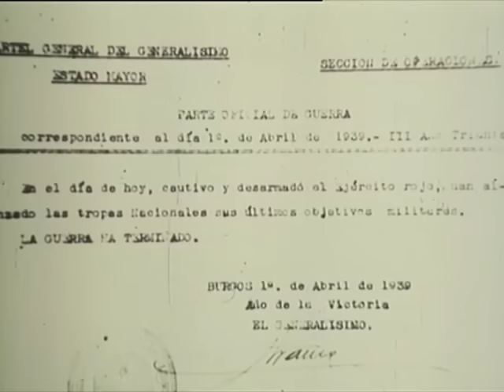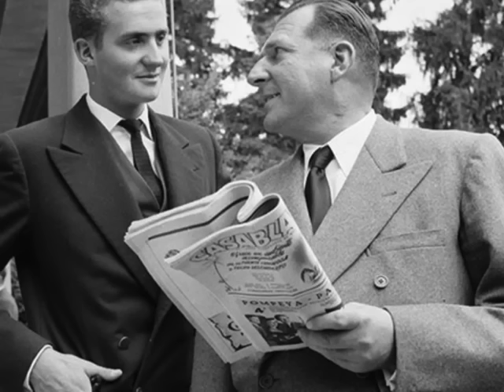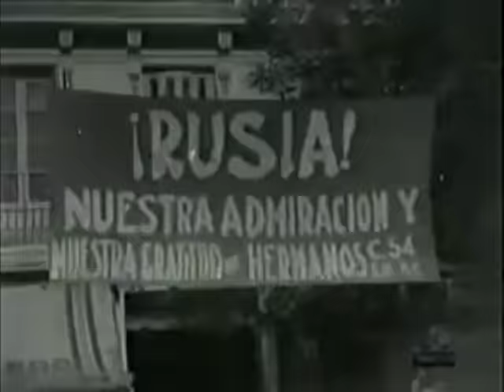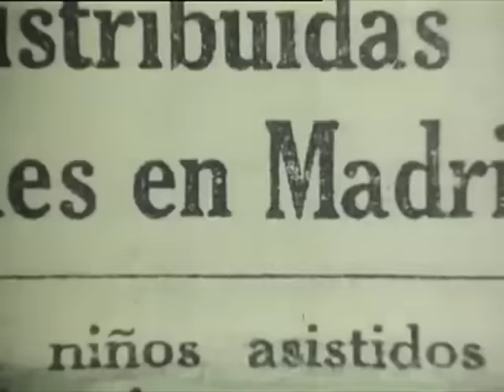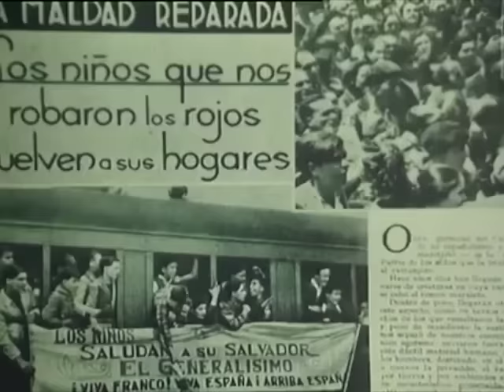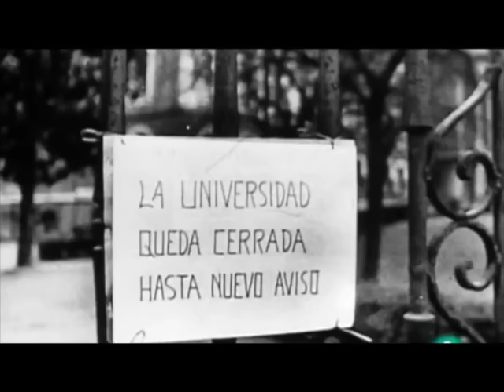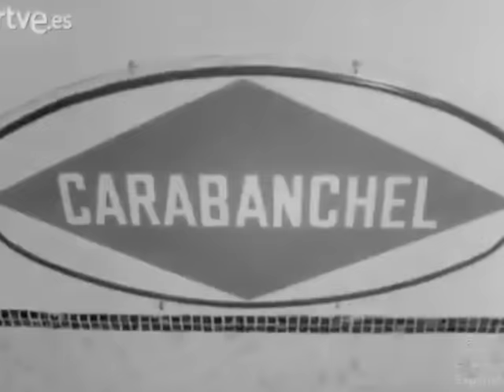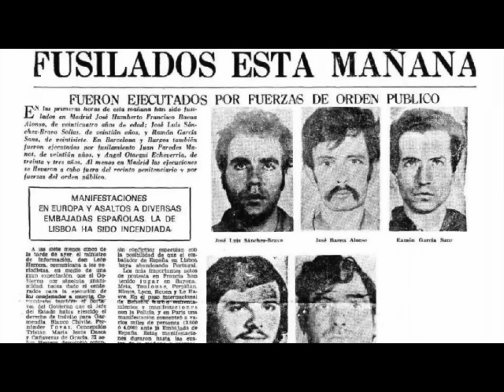Historia de España: LA DICTADURA FRANQUISTA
Historia de España (2º Bachillerato):

0:00 Introducción
25:09 Nacimiento del régimen
29:38 La larga posguerra
45:51 La década de los 50
56:48 La década de los 60: el desarrollismo
1:10:24 El tardofranquismo